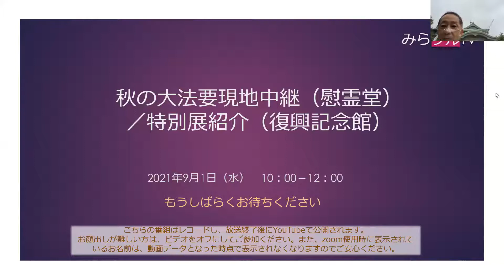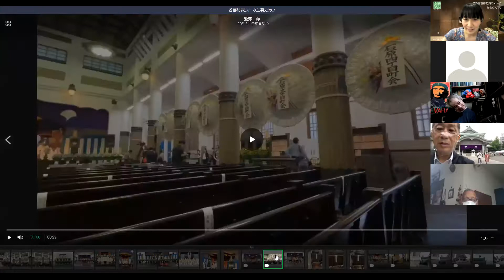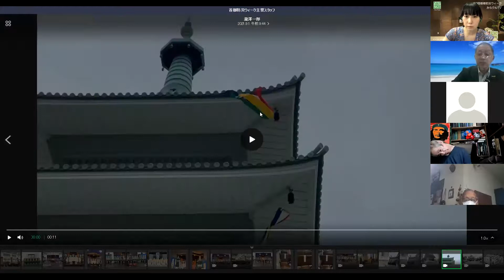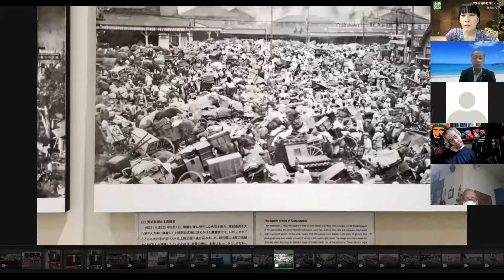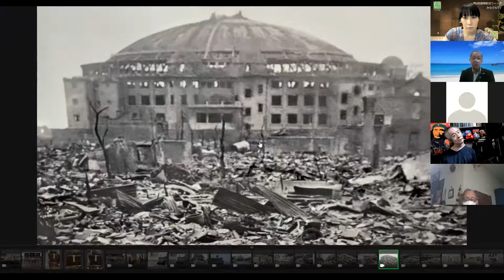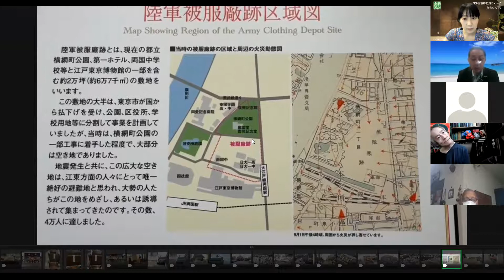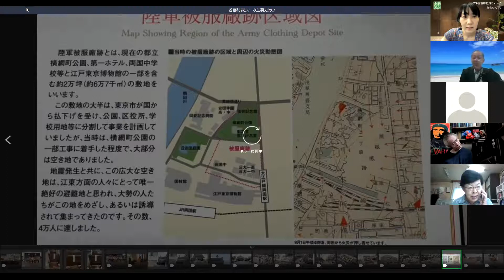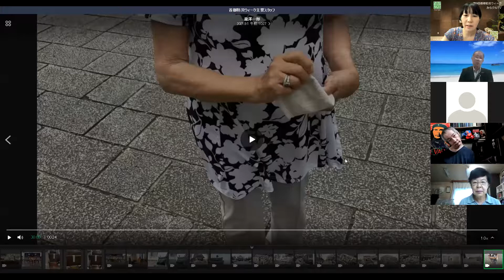210901「みらクルTV」秋の大法要現地中継（慰霊堂）／特別展紹介（復興記念館）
大法要前の慰霊堂内の様子＆復興記念館の様子　現場実況：瀧澤一郎、安達司郎